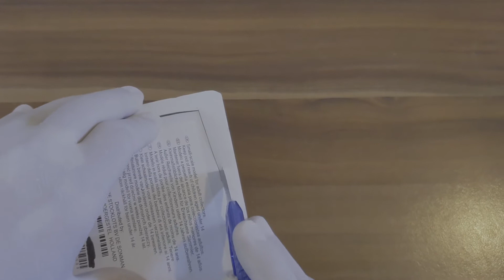MIG 23 UNBOXING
Please do not dislike thumbs, My videos are for entertainment Thank you very much .
Bitte keine nicht mögen daumen , Meine videos dienen zur unterhaltung Dankeschön .